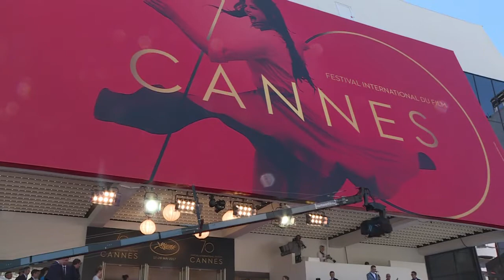Cannes: Agnes Varda, street artist JR present their documentary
She is one of the last figures of the French Nouvelle Vague, he is a world star of street art. Agnes Varda and JR, with an age difference spanning more than half a century, present Friday in Cannes, out of competition, their film "Faces Places," about their road trip on JR's photographic truck.